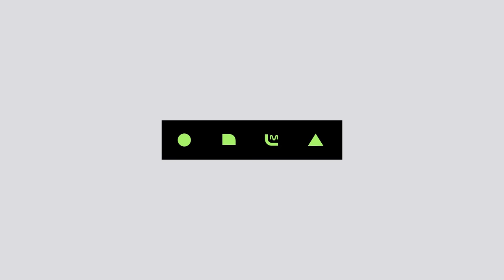[LOONA - Butterfly] KPOP TV Show | M COUNTDOWN 190321 EP.611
M COUNTDOWN｜Ep.611

칼군무돌 ′이달의소녀′
이달소 무대 보는 시간이 바로 숨이 멎을 듯한 Time! ′Butterfly′ 무대!
LOONA - Butterfly

이달의소녀 LOONA Butterfly 엠카운트다운 엠카 MCD MCOUNTDOWN 엠넷 Mnet 케이팝 K-POP